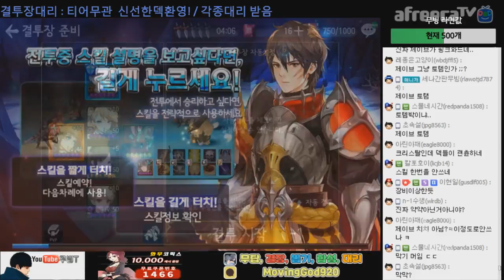세븐나이츠 ★소교방덱 결투장★소교 각성전! 각성나오다니.. 마덱부활 신호탄!!??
매일 낮1시 아프리카TV생방송! 방송국가기